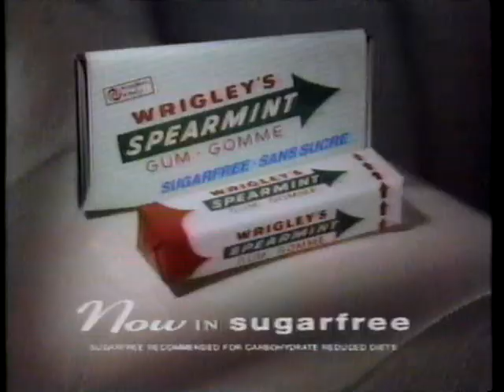Retro Canadian ad from 1993: Wrigley Spearmint Sugar-Free Gum